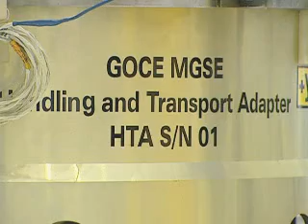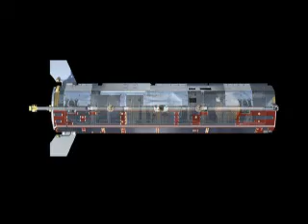The Gravity Field & Steady-State Ocean Circulation Explorer GOCE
GOCE
The Gravity Field and Steady-State Ocean Circulation Explorer (GOCE; pronounced "go-chay") will measure the Earth's gravity field and model the geoid with extremely high accuracy and spatial resolution. It is scheduled for launch in 2008.

The geoid, defined by the Earth's gravity field, is a surface of equal gravitational potential. It follows a hypothetical ocean surface at rest (in the absence of tides and currents). A precise model of the Earth's geoid is crucial for deriving accurate measurements of ocean circulation, sea-level change and terrestrial ice dynamics -- all of which are affected by climate change.
To read more about this fascinating mission please visit us